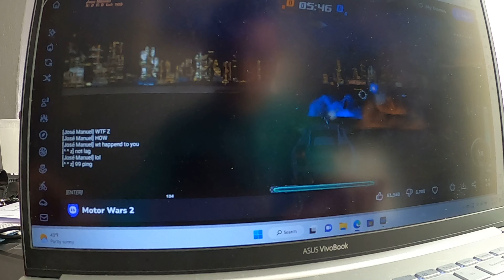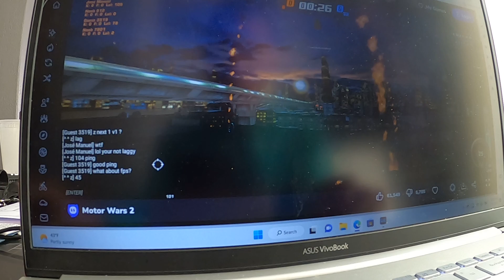Motor Wars 2 1v1